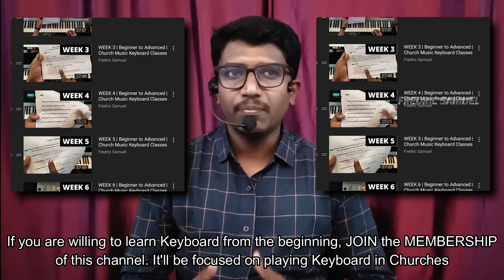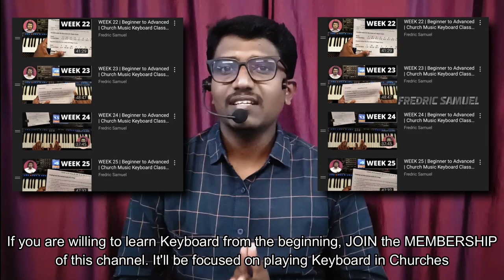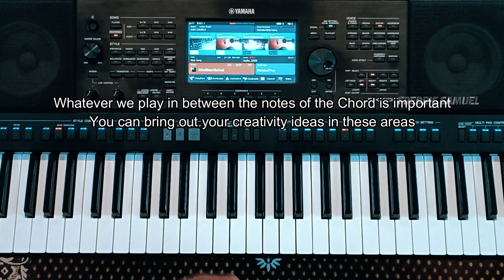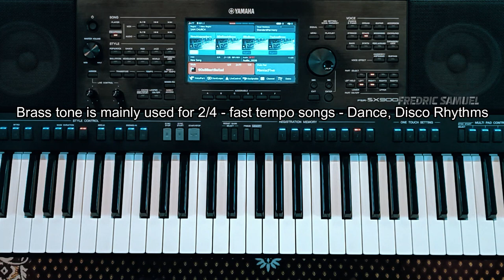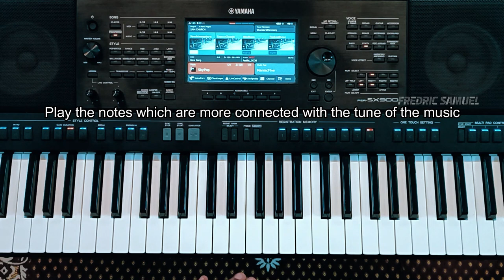Filling Gaps between the lines of a Song with different tones | Advanced Keyboard Playing Tutorial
In this Keyboard/Piano tutorial video you can learn the play the Gaps in between the lines of a Song. It is an advanced keyboard playing skill while playing keyboard for a song. You can also learn to play different instrument tones. Main purpose of this Keyboard classes is to build up a equipped group of people to play the instruments glorifying our Almighty God.

🔴 If you are interested to learn Keyboard from the beginning, you can attend the Classes by Joining the membership of the channel... You can attend the Weekly classes along with PDF Notes, which helps you to learn Keyboard systematically to play in Church.

BLESSINGS 😊